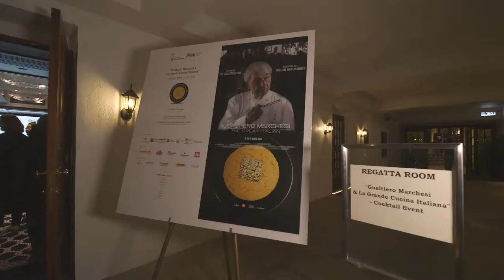Gualtiero Marchesi, The Great Italian Road Show | Hong Kong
A ten-stop world tour from Chicago to Hong Kong, passing through Europe's top cities: the Gualtiero Marchesi Roadshow will celebrate Marchesi's cooking and everything Made in Italy. They've chosen Ferrari Trento for their official toasts, and our bubbles were the star of the events in Hong Kong.